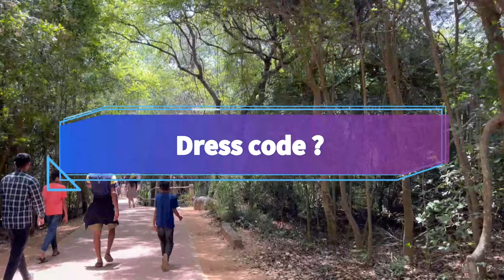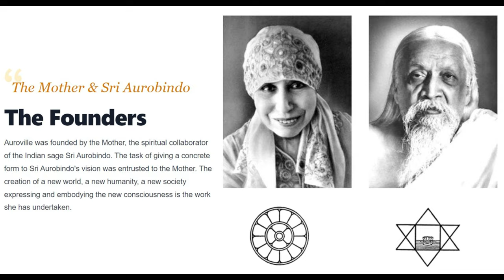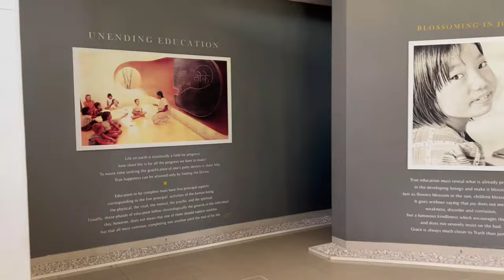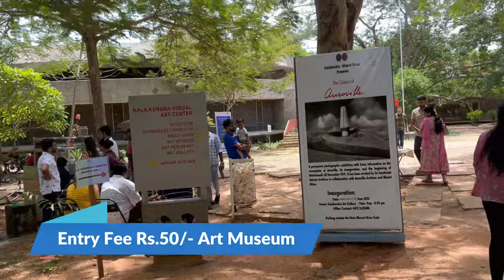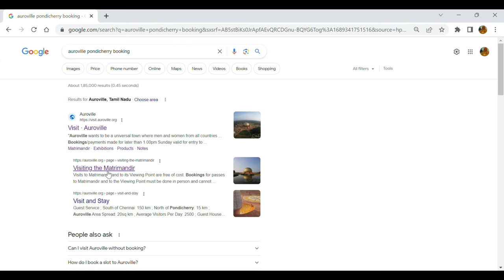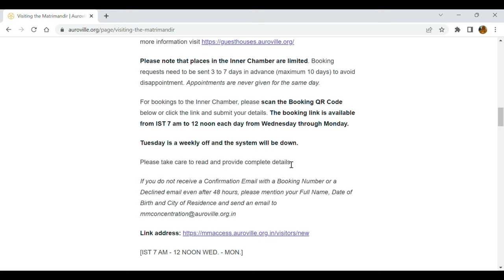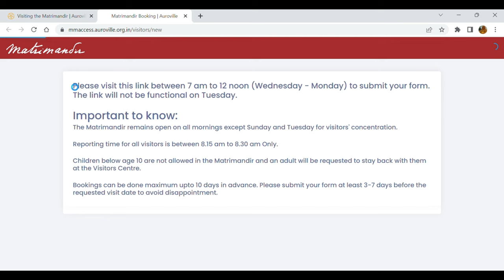Auroville pondicherry | ஆரோவில் பாண்டிச்சேரி | Pondicherry Vlogs | Lifeofnaan - EP2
Dear All,
Welcome to Life of naan channel, In this video I explored about weekend travel with family to Auroville city at pondicherry.

Auroville is an experimental township located in the state of Tamil Nadu in southern India. It was founded in 1968 by Mirra Alfassa, also known as "The Mother," who was a spiritual collaborator of Sri Aurobindo. The main vision behind Auroville is to create a universal town where people from different countries, cultures, and backgrounds can live together in peace and harmony. It aims to be a place where humanity can progress toward its higher potential and explore the possibilities of human unity.

Matrimandir - Auroville:
Address: Auroville Rd, Auroville, Bommayapalayam, Puducherry, Tamil Nadu, 605101, India

Chapter:
00:00 In this Video
00:48 Introduction
01:48 About Auroville

pondicherry tourist places tamil
Auroville
auroville pondicherry tamil
auroville pondicherry
auroville experience
auroville city
auroville city tamil
auroville beach pondicherry
auroville India
 ஆரோவில்
ஆரோவில் பாண்டிச்சேரி
ஆரோவில் சுற்றுலா
ஆரோவில் பார்க்க வேண்டிய இடங்கள்
ஆரோவில் தோன்றிய வரலாறு
ஆரோவில் பாண்டிச்சேரி auroville matrimandir
ஆரோவில் மாத்ரி மந்திர்